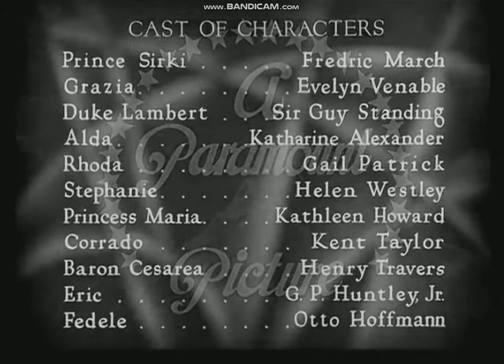Paramount Pictures closing logo (1934)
Closing Movie "Death Takes a Holiday"